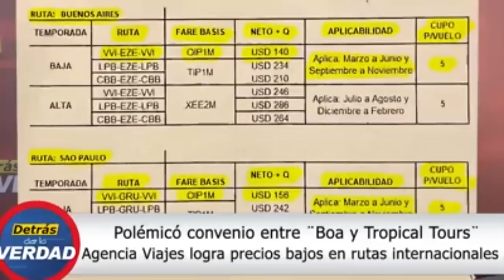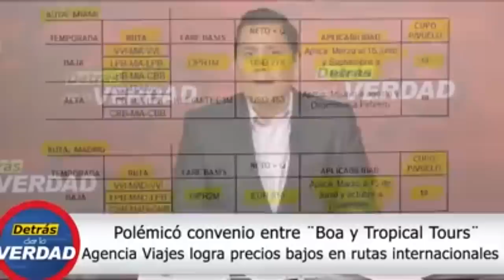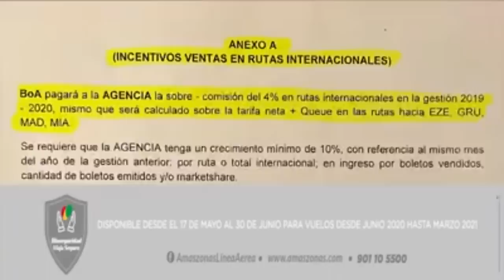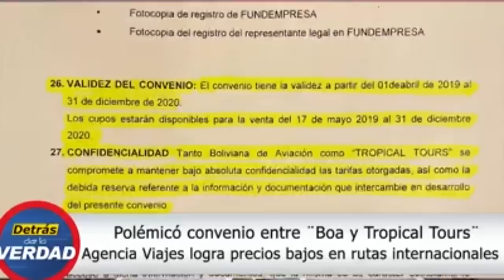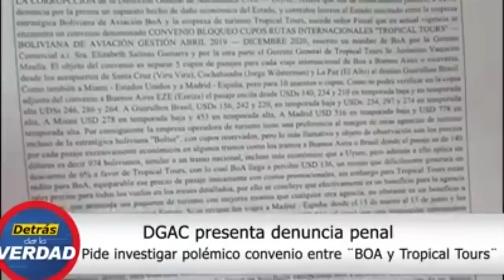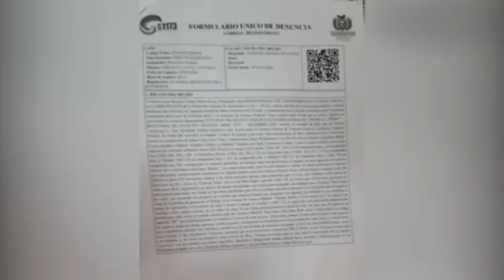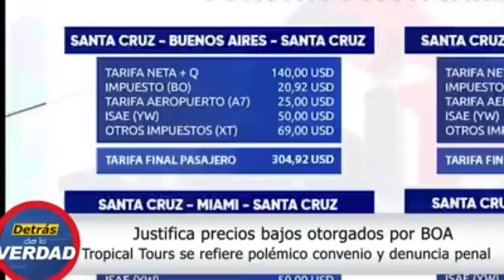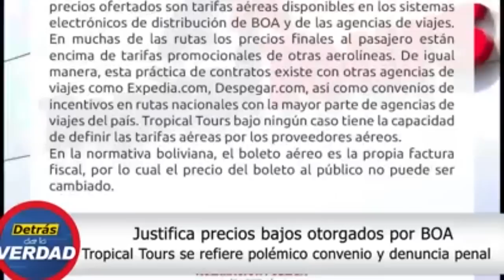BOLIVIA. Polémico contrato entre Boa y Tropical Tours , recibe denuncia de unidad de transp. DGAC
Se abria firmado contratos lesivos entre el gerente de Bolivia de aviación y la empresa de viajes tropical turs